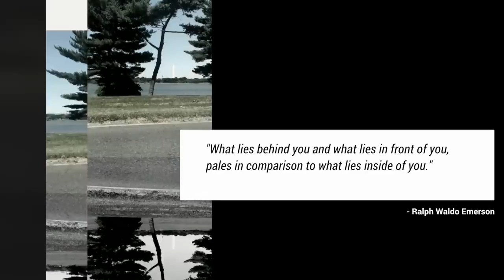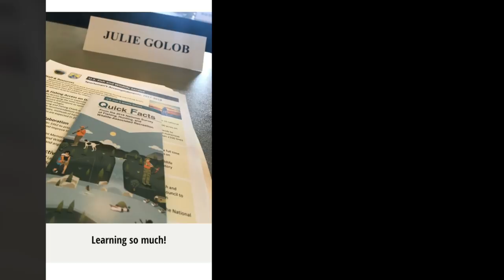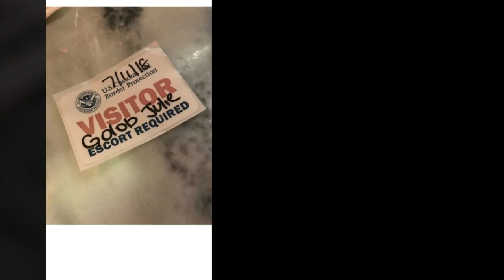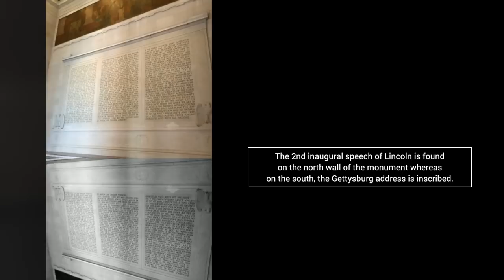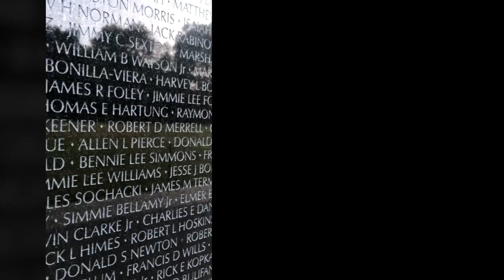Hunting, Shooting Sports & Conservation in DC | JulieG.TV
Earlier this year I was named to the Secretary Zinke's Hunting & Shooting Sports Conservation Council and this week I flew out to Washington DC for the first meeting to discuss ways to help preserve our great American heritage. It's a start of something truly awesome and I made the most of the trip with sightseeing and a trip to visit with my friends from the US Border Patrol.

Help teach firearm safety with my new children's book Toys, Tools, Guns & Rules.

Explore the many different shooting sports with my book
Shoot: Your Guide to Shooting and Competition.

IMPORTANT: Remember, firearm safety is YOUR responsibility. Follow all firearm safety and range rules to ensure you stay safe. Videos posted to this channel are for entertainment purposes only and imitation of ANY activities or ANY instruction shown in these videos is to be done solely at YOUR OWN RISK.

Author and IPSC World Champion Julie Golob is one of the most accomplished professional shooters in the world with more than 130 championship titles in international, national and regional marksmanship competitions in 7 different shooting disciplines. A veteran of the elite U.S. Army Marksmanship Unit, she was named both U.S. Army Female Athlete of the Year and AMU Athlete of the Year. The 15-time USPSA Ladies National Champion is also the first and only woman in history to win national titles in all seven practical pistol divisions. Her list of titles also include the prestigious Bianchi Cup, Steel Challenge, USPSA, IDPA and IPSC competitions. A SHOT Business Person of the Year and mother of two, Julie is a dedicated ambassador and industry leader who shares her passion for gun safety, firearms education, shooting sports, hunting and family as an outdoor television personality and host, instructor, guest speaker and author. Learn more about Julie and about the shooting sports with Julie’s book, SHOOT: Your Guide to Shooting and Competition at JulieGolob.com.